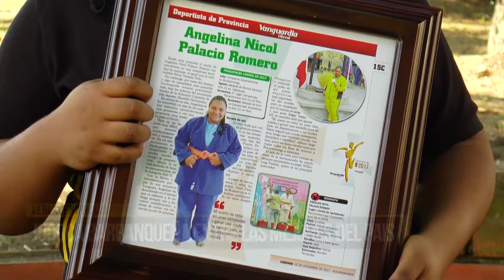Judoca barrancaqueña entre las mejores del país